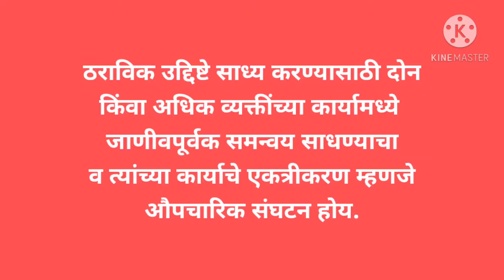औपचारिक व अनौपचारिक संघटन!by Dr. Subhash Khot, Commerce HOD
मुंबई विद्यापीठ द्वितीय वर्ष वाणिज्य सत्र-३ ( विषय: कॉमर्स-III)